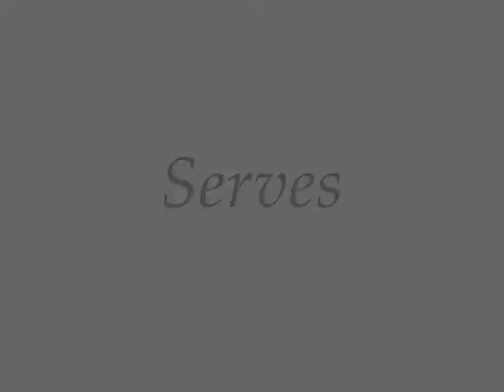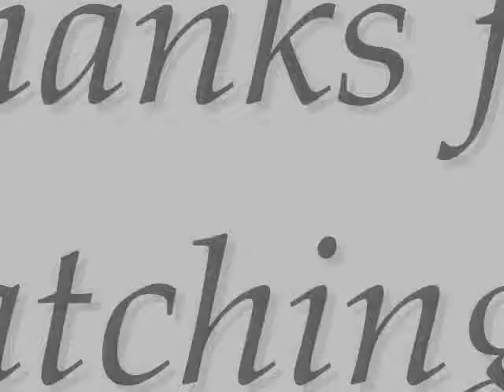Tierra Copley - 2013 High School Volleyball Highlight Video # 2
Tierra Copley - Whitehall-Yearling High School 2013 Volleyball Highlights